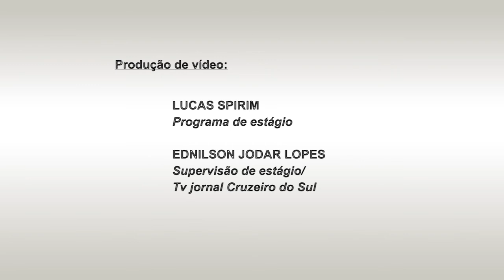Luiz Sampaio Neto - Ginecologista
Mais informações sobre os sintomas da menopausa e como amenizá-los podem ser conferidos nesta entrevista completa com o ginecologista e professor titular da Pontifícia Universidade Católica (PUC-Sorocaba), Luiz Ferraz de Sampaio Neto